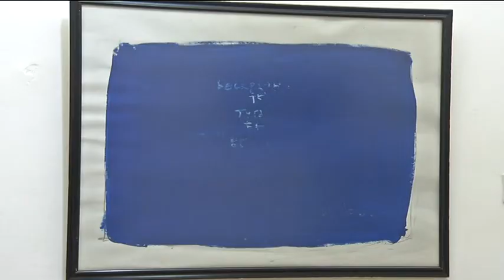infakt-10022014 Izlozba slika Silazak u ad